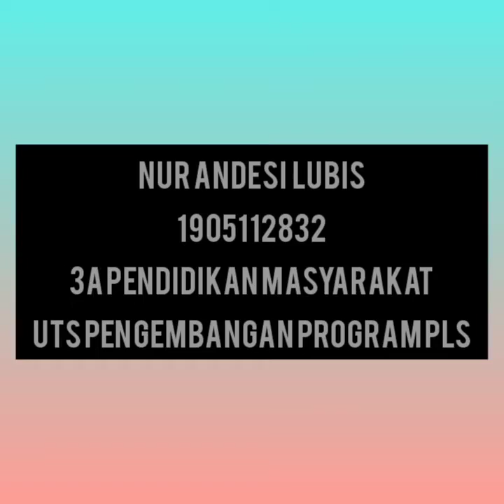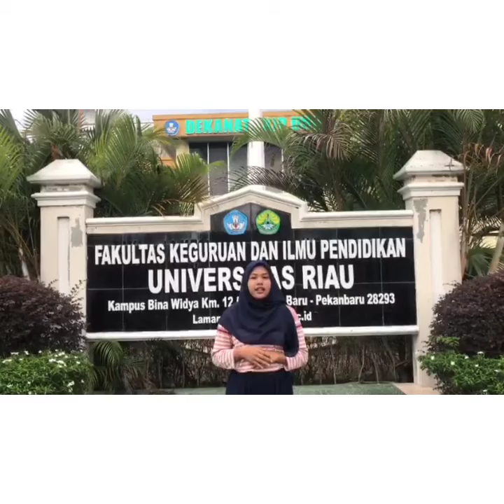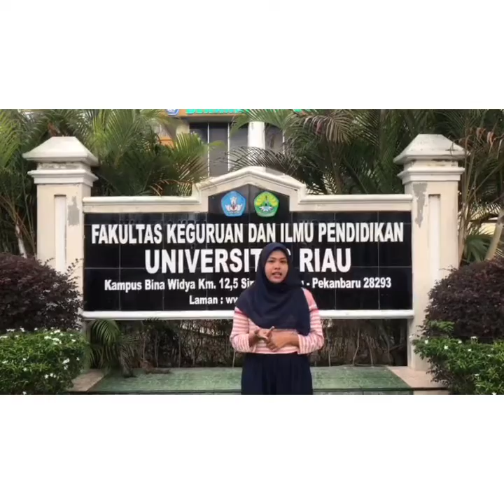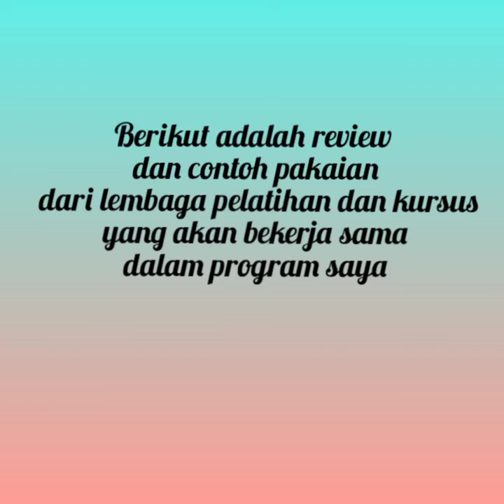PENGEMBANGAN PROGRAM PLS_TINGKATKAN PENDAPATAN MASYARAKAT MELALUI KURSUS MENJAHIT MILLENIAL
Perkenalkan nama saya Nur Andesi Lubis, saya dari program studi pendidikan masyarakat semester 3. Berikut adalah video rancangan pengembangan program PLS yang saya rancang untuk memenuhi ujian tengah semester. Semoga video ini bisa bermanfaat untuk kita semua.